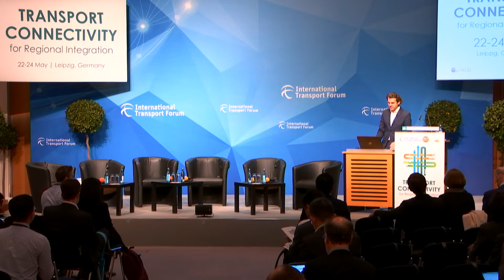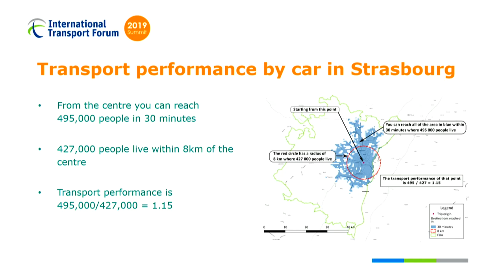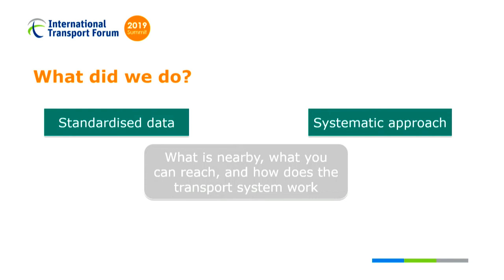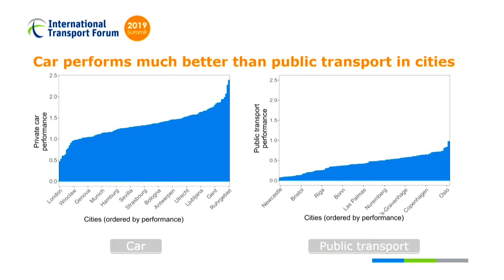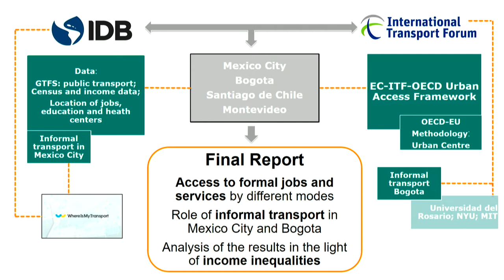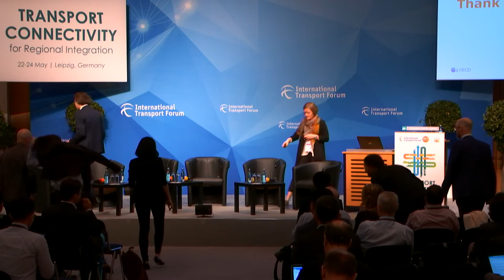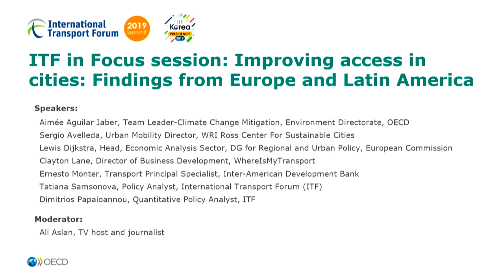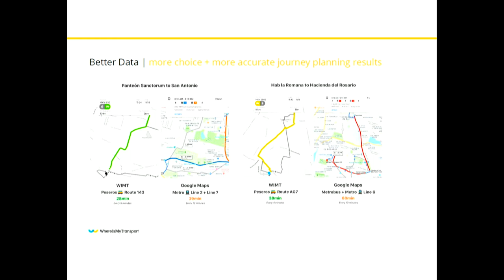Improving access in cities Findings from Europe and Latin America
The International Transport Forum 2019 Summit on “Transport Connectivity for Regional Integration” was held from 22 to 24 May 2019 in Leipzig, Germany.